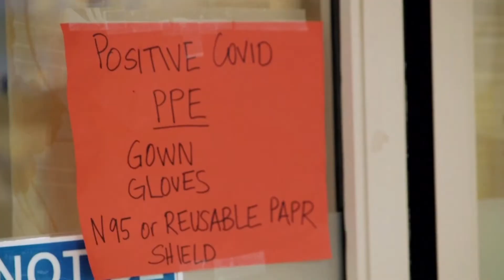Cuales son los problemas subsecuente después de sobrevivir el COVID 19? sobre el tema el Dr. Amaya.